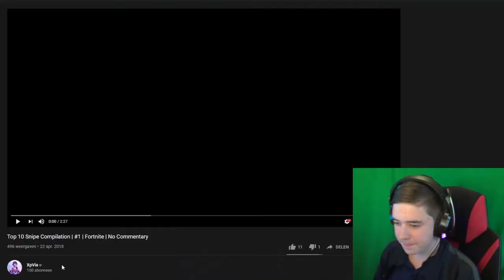REAGEREN OP FORTNITE KILL COMPILATIE!! - Mark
Mijn naam is Mark en upload op Woensdag 16:00 uur een nieuwe video!